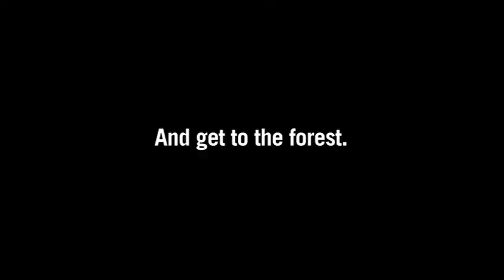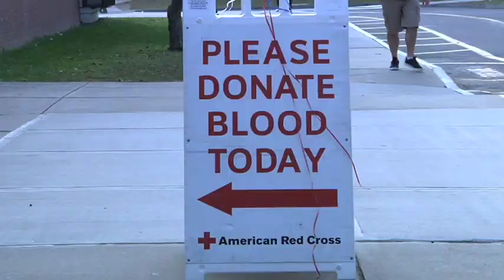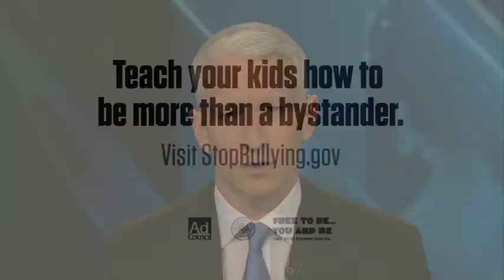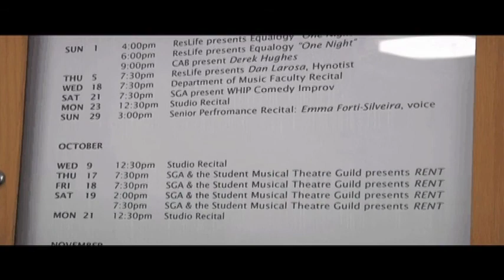Whip City Weekly Episode 402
On This Episode of Whip City Weekly we take a look at some local fundraising events going on in the area, talk Westfield State Athletics, and preview the up and coming  Music Theatre Guild's performance of the hit movie "Rent". We also visited a few events that happened this past week on the Westfield State campus, including a Red Cross Blood Drive, and Criminal Justice Career Fair. All that and more on this episode of Whip City Weekly